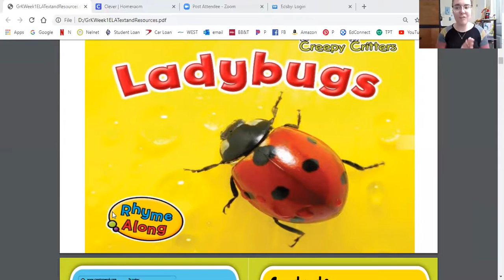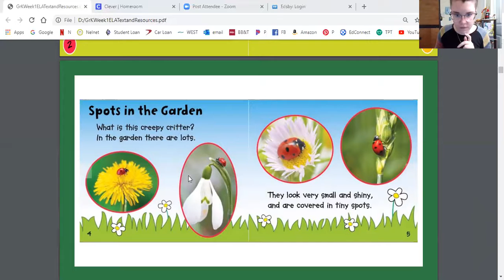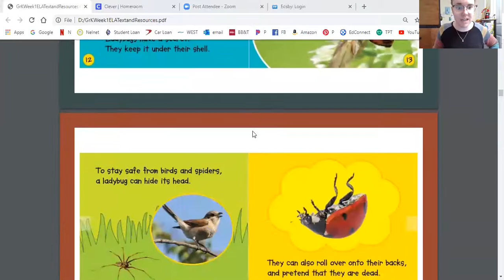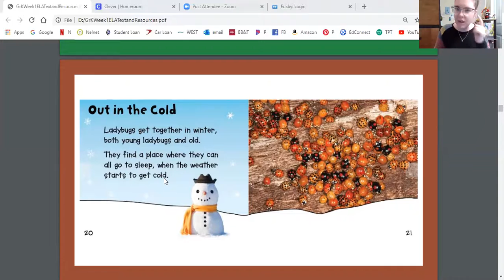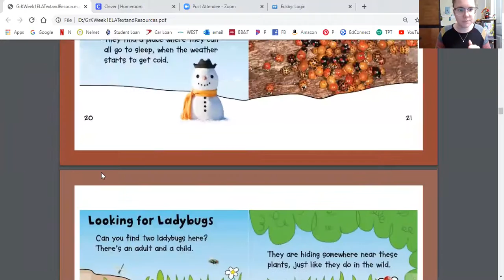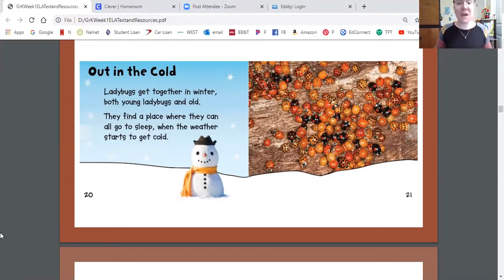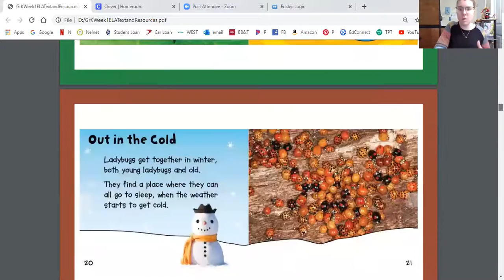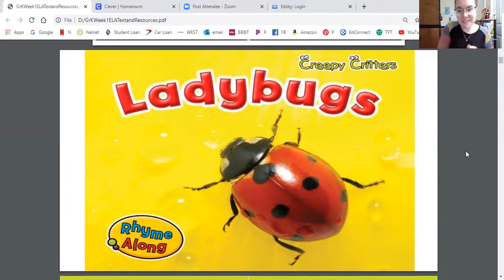Ladybugs by Creepy Critters